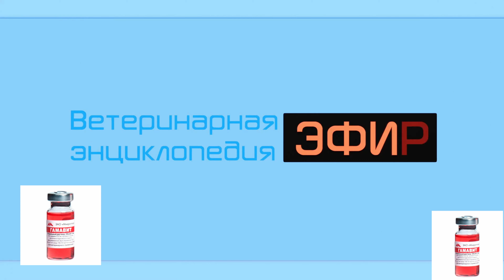Про суды с гамавитом интересная судебная система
Про судебную систему и гамавит Очень занимательный опыт.Реалии наших судов. Как происходит судебное разбирательство просто жесть. Но интересный опыт может пригодиться. Врачи ничто мнение врачей не интересует суд вообще. Но если вы на заборе напишите свое имя то то что за забором будет ваше круто да? но это логика судьи и тех кто производит гамавит.